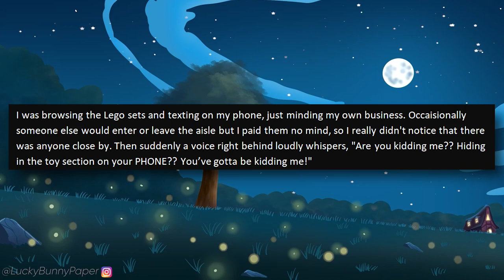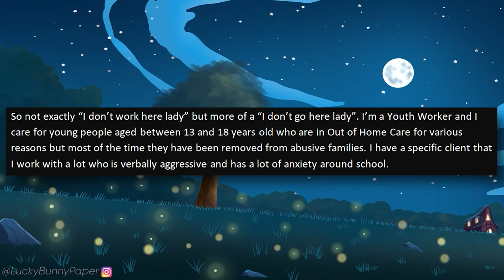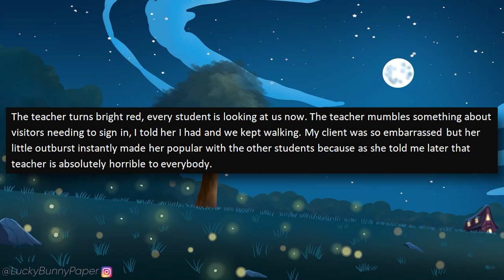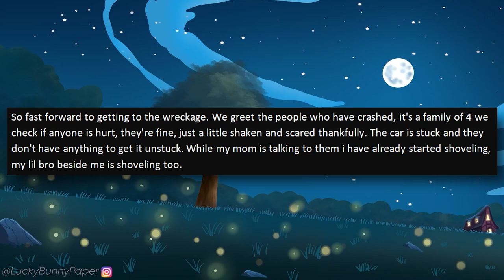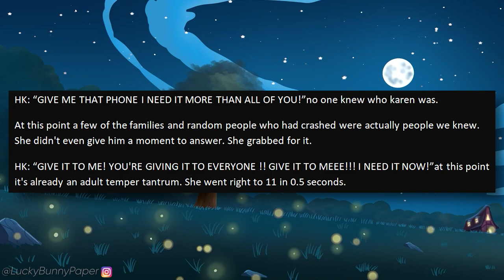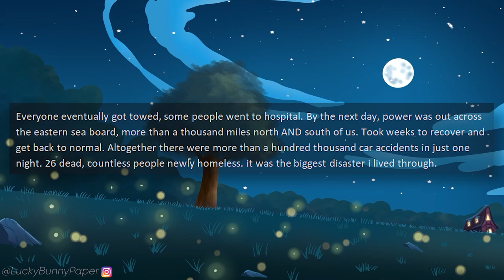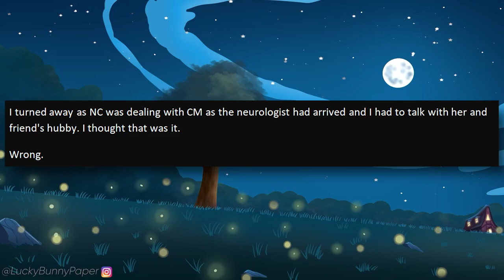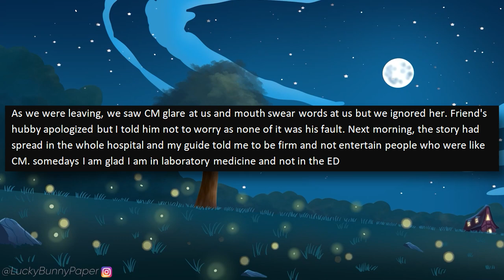r/IDontWorkHereLady - Mega Karen Destroys HER CAREER By Screaming At Me to OBEY HER!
r/idontworkherelady OP tells a story about the time an entitled Karen was saved from a snowstorm and decides to cause trouble for their family! After harassing many people, the entitled Karen decides to tell everyone how important she is and makes a huge mistake!

Stories in this episode of Reddit I Don't Work Here Lady:

0:00 - Intro
0:45 - Story 1 (u/MooseWhisperer09)
3:56 - Story 2 (u/Carol_smoth1972)
7:16 - Story 3 (u/Mad_Tells_Stories)
16:29 - Story 4 (u/Animathz93)